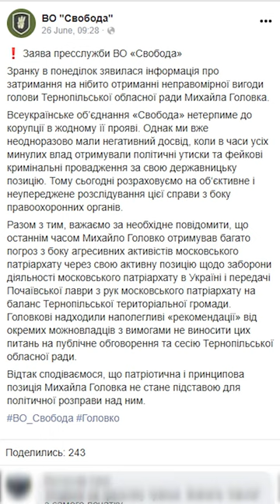Націонал-хабаризм у Тернополі. Корупціонер Головко з ВО Свобода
Анкети для тих, хто хоче в гуртки!